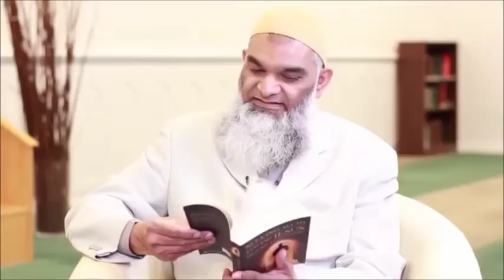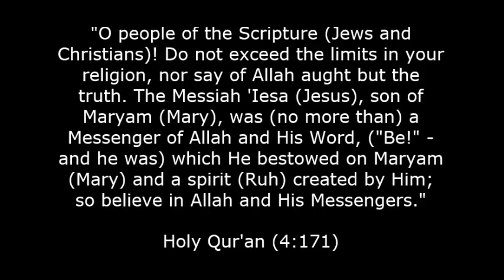Dr. Shabir Ally debunks Nabeel Qureshi's book "Seeking Allah, Finding Jesus"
He's the author of the book " Is Jesus God? The Bible Says No ! "

He currently teaches Arabic at the University of Toronto.